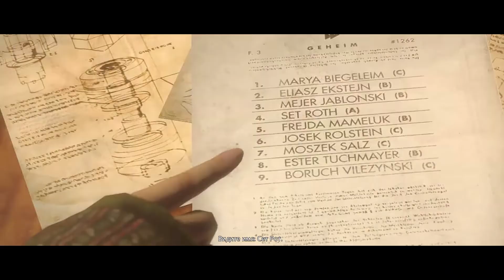Прохождение Wolfenstein: The New Order — Часть 13: Убежище